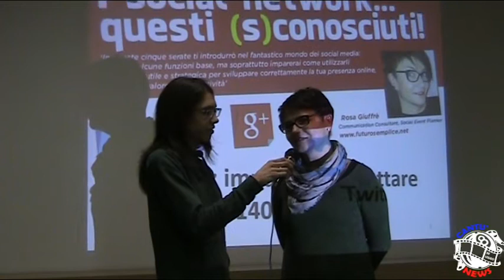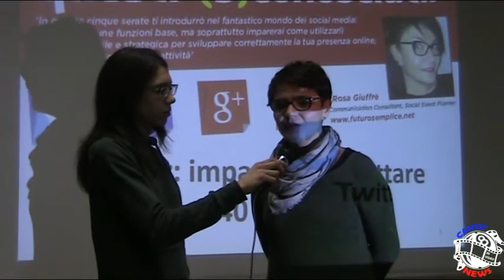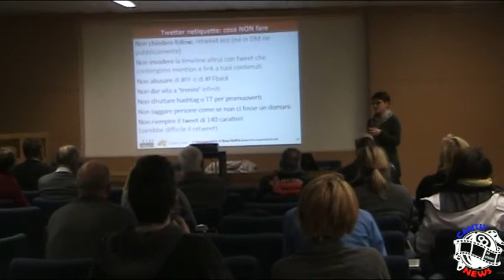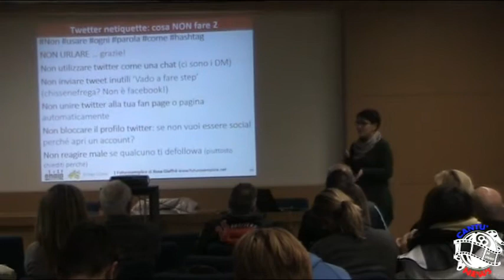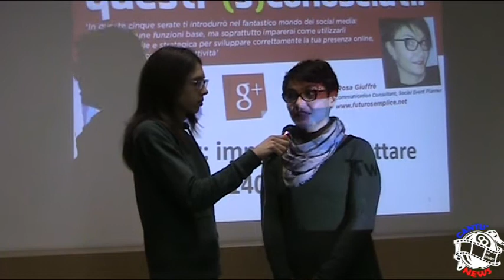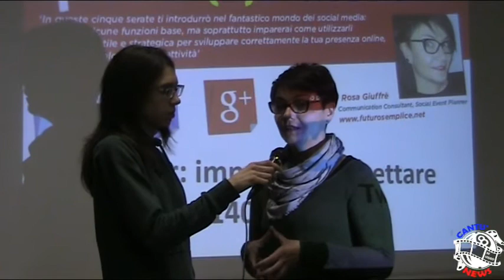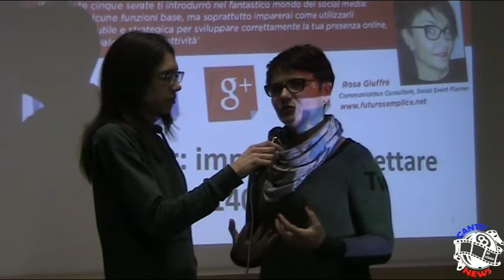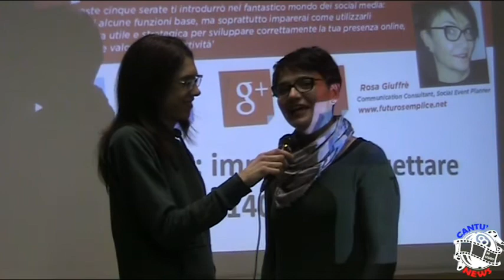L'Importante è.....Comunicare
Cantù 20 Novembre 2014
centro Enaip Lombardia I Social Network. questi (s) conosciuti!
la blogger Rosa  Giuffrè ci  racconta la sua passione per i social network, l'importanza della comunicazione e il successo dei suoi seminari presso il centro Enaip di Cantù.
Rosa Giuffrè
Communication Manager,Blogger
futurosemplice.net  il blog